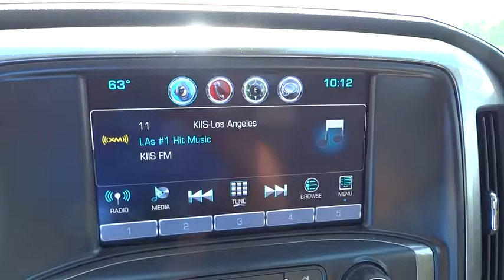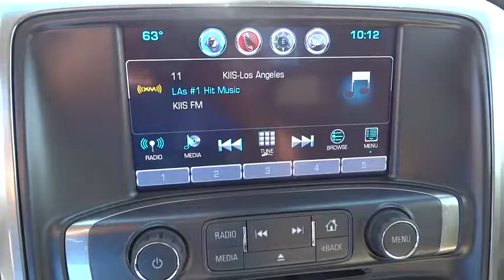2016 Chevrolet Silverado 1500 Denver, Lakewood, Wheat Ridge, Englewood, Littleton, CO CV2605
[LISTING TYPE] 2016 Chevrolet Silverado 1500

11001 West I-70 Frontage Road N

MedvedChevrolet.com is pleased to offer this dependable New 2016 Chevrolet Silverado 1500 Crew Cab 4x4 LTZ. The rig that works as hard as you do. This New 2016 Chevy Silverado LTZ 1500 is nicely equipped with features such as Enhanced Driver Alert Package (Forward Collision Alert, IntelliBeam Automatic High Beam On/Off Headlight, Lane Keep Assist, and Ultrasonic Front & Rear Park Assist), Off-Road Suspension Package (Front Frame-Mounted Black Recovery Hooks and Hill Descent Control), Preferred Equipment Group 2LZ (110-Volt AC Power Outlet, 150 Amp Alternator, 4.2 Diagonal Color Display Driver Info Center, 6 Speaker Audio System, Auto-Dimming Inside Rear-View Mirror, Auxiliary External Transmission Oil Cooler, Bluetooth® For Phone, Body Color Rear Bumper w/Cornersteps, Body-Color Grille Surround, Body-Color Headlamp Bezels, Chrome Bodyside Moldings, Chrome Cap Power-Adjustable Heated Outside Mirrors, Chrome Door Handles, Chrome Mirror Caps, Color-Keyed Carpeting w/Rubberized Vinyl Floor Mats, Deep-Tinted Glass, Driver & Front Passenger Illuminated Vanity Mirrors, Dual-Zone Automatic Climate Control, Electric Rear-Window Defogger, EZ Lift & Lower Tailgate, Front Body-Color Bumper, Front Chrome Bumper, HD Radio, Heavy-Duty Rear Locking Differential, Leather Wrapped Steering Wheel w/Cruise Controls, LED Taillamps w/Signature, Manual Tilt/Telescoping Steering Column, OnStar 6 Months Guidance Plan, OnStar w/4G LTE, Power Sliding Rear Window, Power Windows w/Driver Express Up, Rear 60/40 Folding Bench Seat (Folds Up), Rear Chrome Bumper, Rear Vision Camera w/Dynamic Guide Lines, Rear Wheelhouse Liners, Remote Keyless Entry, Remote Locking Tailgate, Remote Vehicle Starter System, Single Slot CD/MP3 Player, Spray-On Pickup Box Bed Liner, Steering Wheel Audio Controls, Theft Deterrent System (Unauthorized Entry), Thin Profile LED Fog Lamps, and Universal Home Remote), Trailering Package, 3.42 Rear Axle Ratio, 4 Black Round Assist Steps (LPO), 4WD, 4WD, 8-Speed Automatic, Air Conditioning, Backup Camera, Black Pack (LPO), Cocoa/Dune w/Perforated Leather Appointed Seat Trim, Power Sunroof, Radio: AM/FM 8 Diagonal Clr Touch Nav, SiriusXM Satellite Radio, and Wheels: 22 5-Spoke Silver (LPO). Medved gives you the MAX! Medved guarantees the MAXIMUM trade allowance for your trade! Price is after 3500.00 Push, Pull and Drag. Price includes Dealer and Handling Fee. Price does not include title or tax. Certified Pre-owned vehicles do not qualify for Push Pull and Drag. See Dealer for Details. Price includes applicable rebates and dealer fees of $599, excluded tax, title and licensing: $1,000 - General Motors Consumer Cash Program. Exp. 06/30, $2,000 - Chevrolet National Purchase Bonus Cash. Exp. 06/30
Preferred Equipment Group 2LZ,3.42 Rear Axle Ratio,Heavy-Duty Rear Locking Differential,Wheels: 22 7-Spoke Silver w/Black Inserts (LPO),Wheels: 22 x 9 Steel Interim (LPO),40/20/40 Front Split Bench Seat,Front Full Feature Power Reclining Bucket Seats,Leather Appointed Seat Trim,Heated Driver & Front Passenger Seats,Heated & Vented Front Seating,Off-Road Suspension Package,LTZ Plus Package,Enhanced Driver Alert Package,Radio: AM/FM 8 Diagonal Color Touch Screen,Radio: AM/FM 8 Diagonal Clr Touch Nav,SiriusXM Satellite Radio,Bose Speaker System,Electric Rear-Window Defogger,Color-Keyed Carpeting w/Rubberized Vinyl Floor Mats,OnStar 6 Months Guidance Plan,Power Sunroof,Spray-On Pickup Box Bed Liner,Front License Plate Kit,LED Cargo Box Lighting,Front & Rear Black Bow-Tie Emblems (LPO),Trailering Package,Integrated Trailer Brake Controller,Remote Vehicle Starter System,110-Volt AC Power Outlet,Rear Vision Camera w/Dynamic Guide Lines,Manual Tilt/Telescoping Steering Column,Thin Profile LED Fog Lamps,Deep-Tinted Glass,4WD Active Transfer Case,Power Windows w/Driver Express Up,Power Sliding Rear Window,Rear 60/40 Folding Bench Seat (Folds Up),Remote Locking Tailgate,Remote Keyless Entry,Rear Wheelhouse Liners,Chrome Bodyside Moldings,Bluetooth® For Phone,Dual-Zone Automatic Climate Control,Floor Mounted Console,Auto-Dimming Inside Rear-View Mirror,Driver & Front Passenger Illuminated Vanity Mirrors,Chrome Cap Power-Adjustable Heated Outside Mirrors,Chrome Mirror Caps,Chrome Door Handles,Body-Color Headlamp Bezels,Power Adjustable Pedals,Hill Descent Control,Wireless Charging,150 Amp Alternator,Auxiliary External Transmission Oil Cooler,LED Taillamps w/Signatur